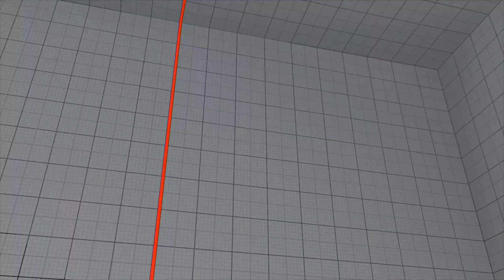SFV~ Rashid (Incognitus) vs. NeCalli (Phenom) HD 10